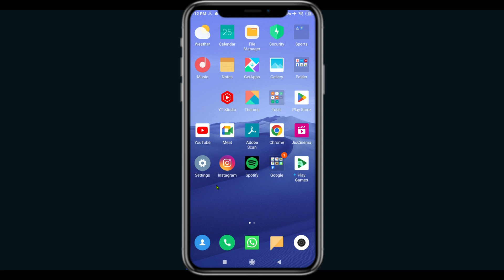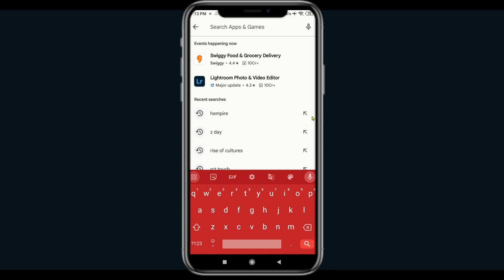How To Fix Sniper Zombies App Not Working | Sniper Zombies Not Open Problem | PSA 24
In today's Video i will show you How To Fix Sniper Zombies App Not Working Problem Android & iOS  | Sniper Zombies  Not Open Problem. If you are receiving this problem then it will help you to get rid of this problem. Apart from that, if your Sniper Zombies  App unfortunately has stopped or keeps stopping then it will be very useful for you...